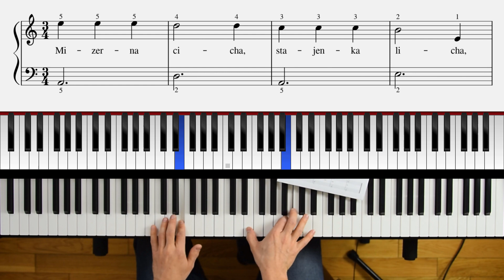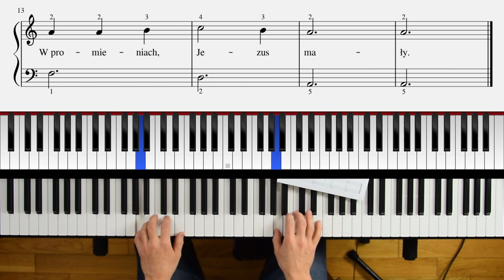Część 4, Lekcja 1 - Mizerna, cicha, stajenka licha - poziom 1 - akompaniament na pianinie | NUTY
Cześć!
Witaj w czwartej części naszego kursu, w której to będziemy ćwiczyć akompaniament na pianinie lub organach. Mam nadzieję, że ta część kursu da Wam dawkę praktycznej wiedzy. W tej części będziemy pracować nad kolędami o zróżnicowanym poziomie trudności. Pierwsza kolęda "Mizerna, cicha, stajenka licha" będzie składała się z trzech poziomów, które różnią się właśnie różnymi poziomami dla lewej ręki. Zapraszam do oglądania i ćwiczenia razem ze mną! :)

Jeśli chciałbyś pomóc mi dalej rozwijać ten kanał, to możesz mnie wesprzeć korzystając z Patronite lub Tipply. Z góry dziękuję za wszelkie wsparcie. :)

Pozwoli mi to rozwijać kanał coraz bardziej i docierać z treściami dalej.